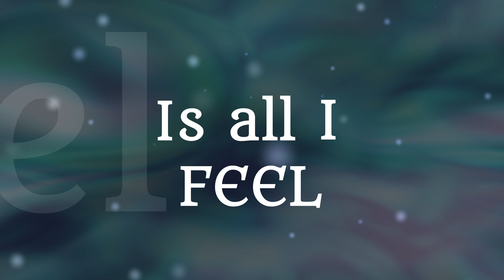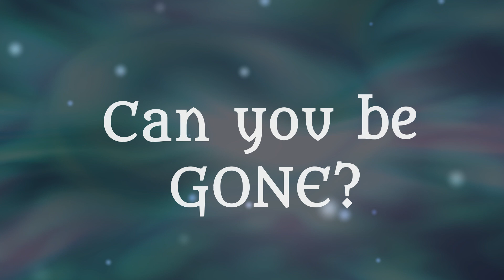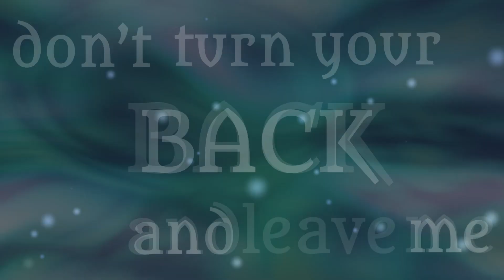Cecile Monique - Kindred (Lyric Video)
Official lyric video for Cecile Monique's new single "Kindred"

"Kindred" is the official song of YA novel "School Nightz" by Michelle Cornwell-Jordan:

Band:
Sam Dlugokecki - Guitar, Bass
Stephen Gomboc - Drums